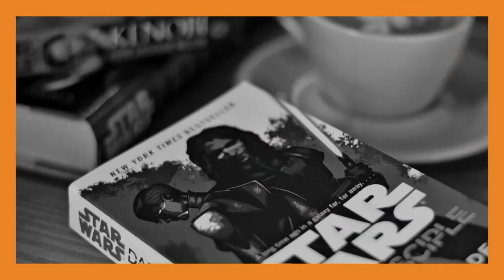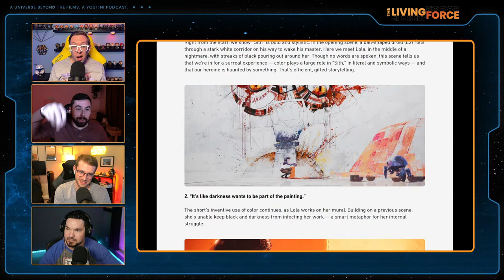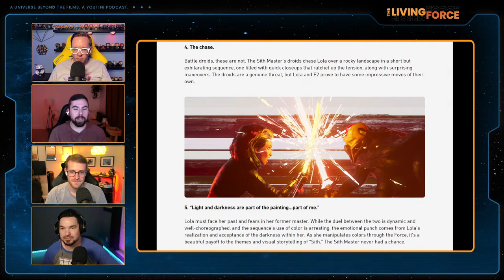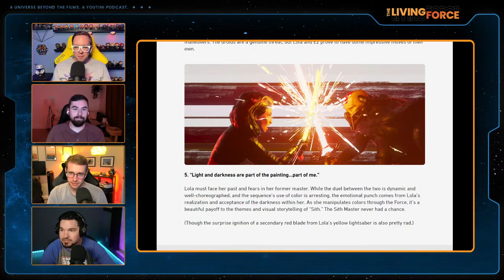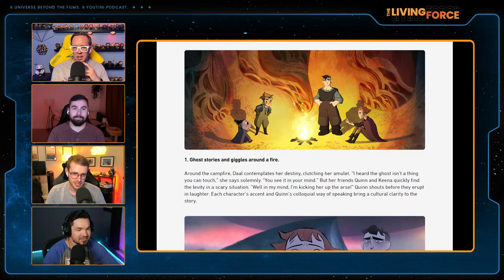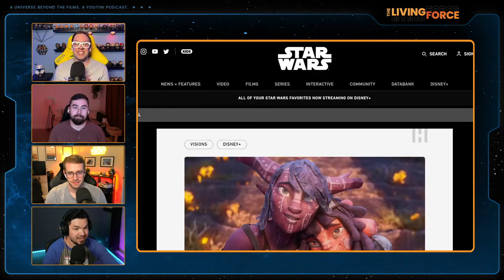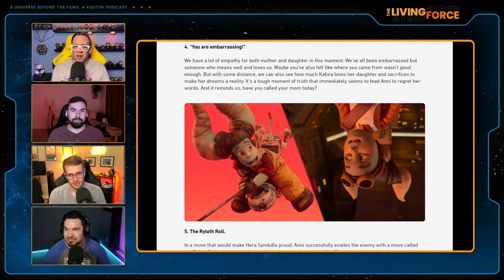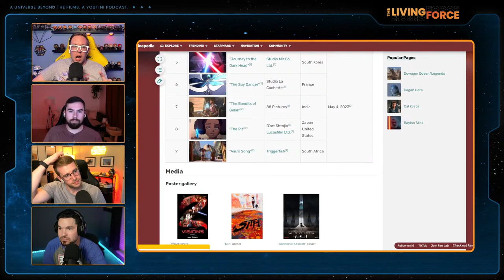Star Wars: Visions Season 2 Roundtable Part 1 - The Living Force Ep #216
Star Wars: Visions Season 2 released on Disney+ May the 4th as an animated anthology series from studios all around the world including Spain, Ireland, Chile, and the United Kingdom for our Part 1 review. The TLF crew will discuss the first 4 episodes of the short film series beginning with "Sith", "Screecher's Reach", "In the Stars", and finally "I Am Your Mother." The stories take place within the mythos of the Star Wars Universe and celebrate multiple studios through intelligent, cultural storytelling.